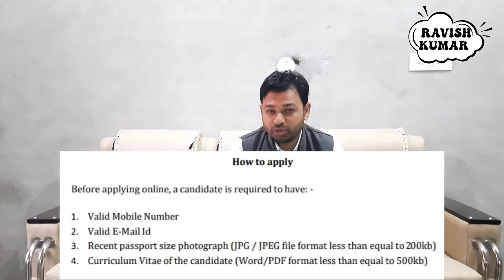हरियाणा में DC RATE पर निकलीं भर्ती. RAVISHKUMAR haryana DC RATE vacancies 2022.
haryana DC RATE vacancies 2022. RAVISHKUMAR हरियाणा में DC RATE पर निकलीं भर्ती.
हरियाणा में DC RATE पर निकलीं भर्ती | haryana DC RATE vacancies 2022|District wise DC RATE VACANCY
haryana_dc_rate_vacancy_2020-21
हरियाणा में DC RATE पर निकलीं भर्ती |haryan DC RATE vacancies 2021|District wise DC RATE VACANCY||